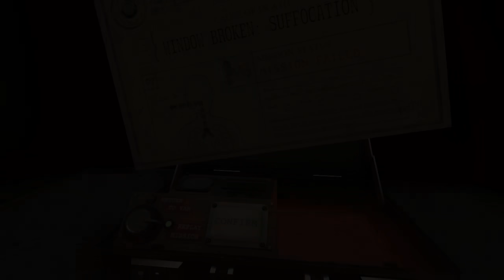I Expect You To Die 2 | Part 2 | Most Dangerous Flight Ever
With the theater fiasco behind us, the great and marvelous actor, John Juniper, has invited us onto his private jet. It's chock full of extravagance... but also death. So much death.

Intro Movie: "White House Down" (2013)

Become an elite super spy ready for espionage, explosives, and gadgets galore. This popular escape-the-room VR franchise is back with more ingenious puzzles, cunning villains, and dangerous locales.

00:00 Intro + Recap
01:04 Operation: Jet Set
06:41 There's Always A Secret Switch
08:50 The Deadliest Play Ever Staged
12:09 Laser Master
17:06 It's Maskmaker All Over Again
21:02 They Fired A Missile At Me!?
24:48 Mission Accomplished! With Flares!

VR Headsets:
- Oculus Quest
- Valve Index
- HTC Vive
- HTC Vive Pro
- Playstation VR

PC Specs:
- RTX 2080 Super
- i9-9900k CPU
- 32 GB DDR4-3200mhz RAM